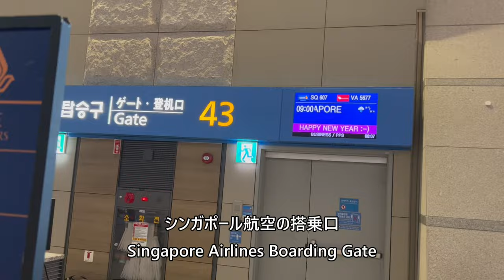Incheon SilverKris Lounge シンガポール航空シルバークリスラウンジ 仁川国際空港